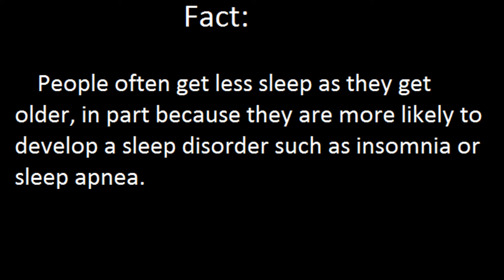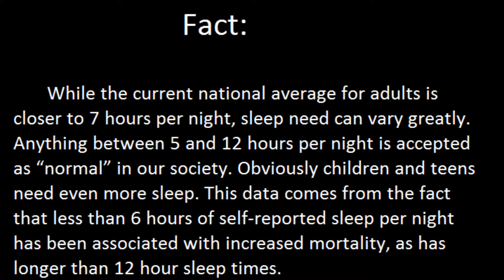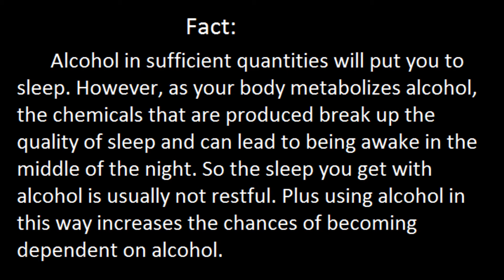The Beat and Rhythm of Life